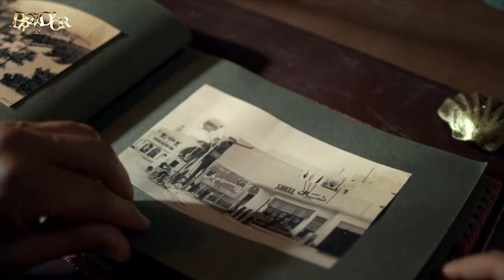PROS D'OR 2022 : 100 ans Shell Tunisie